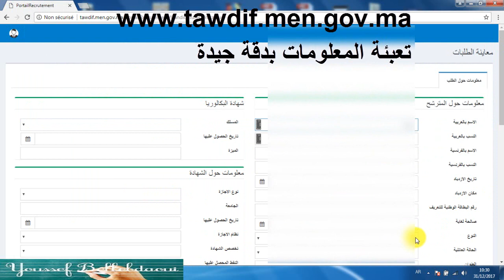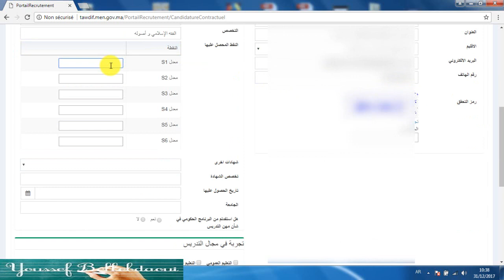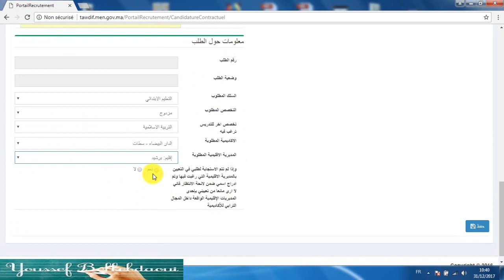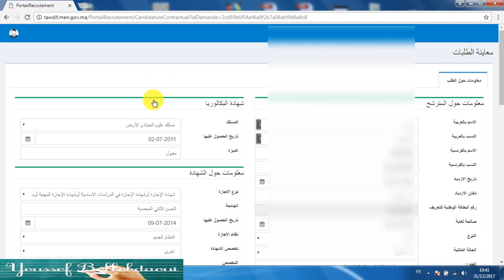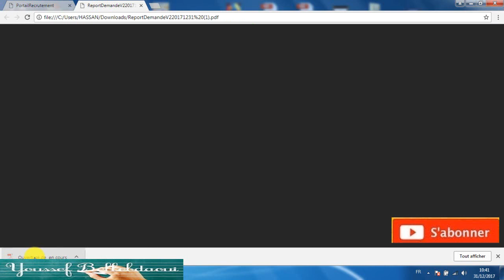طريقة المصادقة و طباعة طلب التسجيل لمباراة توظيف أساتذة بموجب عقود بدون مشاكل 2018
انضموا إلى صفحتنا على الفيسبوك: آخر أخبار و مستجدات أسرة التربية و التكوين